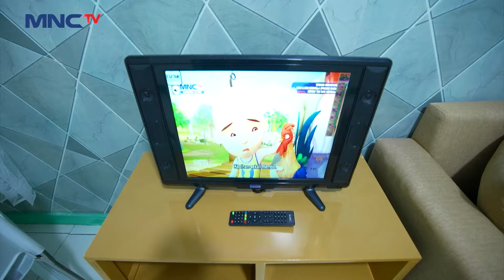TIRAI DIBUKA! Tangisan Keluarga Pak Boni Pecaah | KILAU UANG KAGET & BEDAH RUMAH | (4/4)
Tangisan keluarga Pak Boni pecah saat tirai dibuka mereka seperti mimpi melihat rumah mereka jadi bagus sekali.